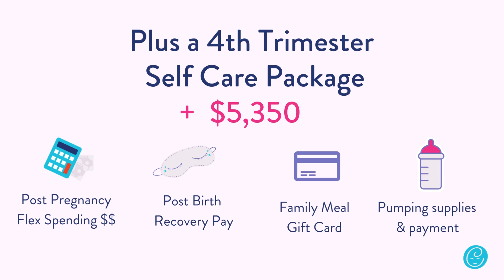How Much Do Surrogates Make?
Surrogates can earn $50,000-$60,000+. Surrogates are paid throughout their journey, and payments start before they are pregnant. See the full surrogate pay and benefits program at Circle Surrogacy.